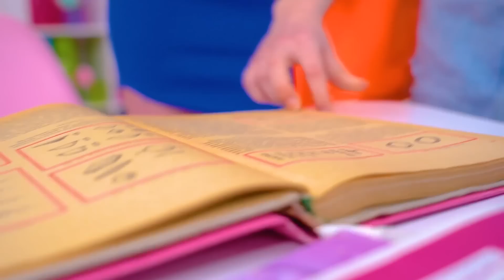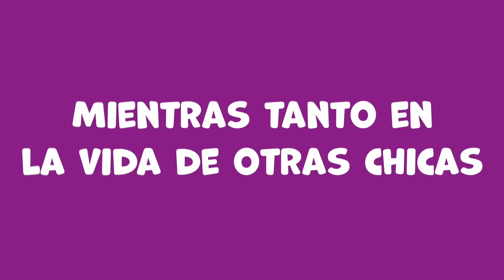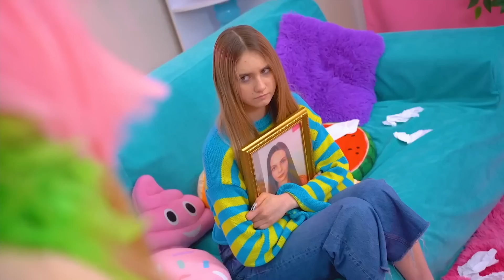Estudiante Popular VS Impopular en el Baile | Cambio de Imagen Extremo de Nerd a Reina de la Escuela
Se acerca el evento más esperado por todos los universitarios. Todos los adolescentes solo piensan en eso, porque todos quieren ser los mejores en el baile de graduación. Todas las chicas eligen hermosos atuendos y los chicos se preparan para invitar a bailar a las universitarias más hermosas. Pero una de las alumnas tuvo mala suerte, porque ni siquiera sabe maquillarse. ¿Qué piensas, una chica impopular eclipsará a todas sus rivales? Descúbrelo en nuestro nuevo video - Popular VS Unpopular Student at Prom || ¡Cambio de imagen extremo de nerd a reina universitaria!